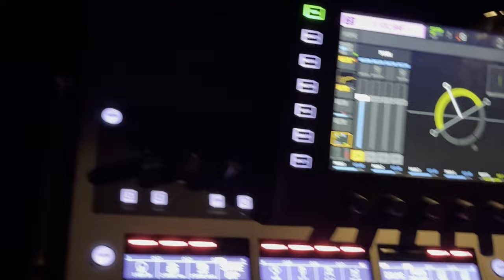Moritz Jahn - Off Your Chest (Live Version)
This live in concert version of Off Your Chest has such a special place in my heart! In Hamburg we asked folks at our concert to get their phone out, film the song and send it to me… from these snippets we created this unique live version -  here is what remains such a special memory to me ending our first tour in Hamburg…

Editing by Jannik Kerkhof

"Off Your Chest" Lyrics:

And pass it around,
I like the music on the second floor,

You know where you’re going honey,
The grass is greener, I depend on it,
Follow me home, follow me home,

You can come as you are,
It’s a bet you won’t regret,
We can sleep under the stars and the moon will be our friend,
Get it off your chest, there is nothing to tear us apart,
You ow my heart,

I decided to stay,
knowing me, knowing you,
I like the people while there passing by,

Not you, you know where you’re going honey?
If I do need you, you’ll come won’t you?